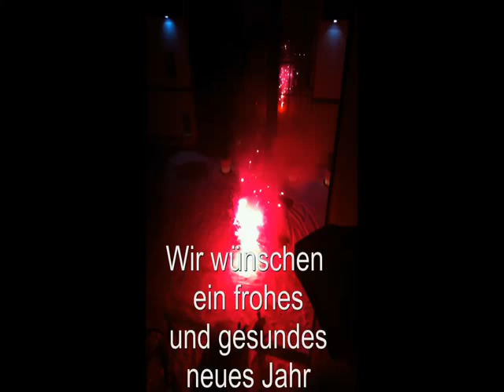Silvester 2010 Köln wahnsinns Feuerwerk.mp4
Unser Mega Silvester Feuerwerk 2010